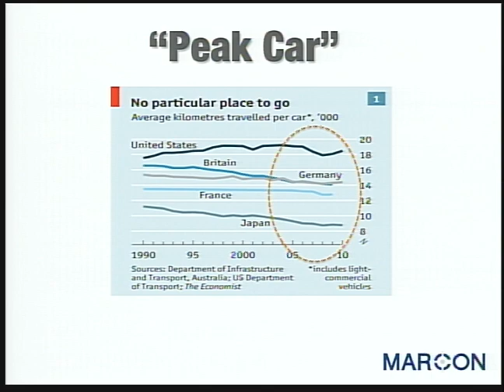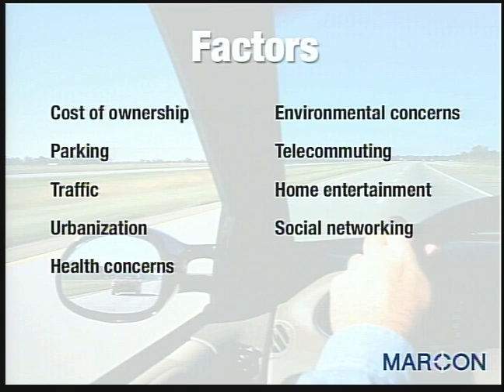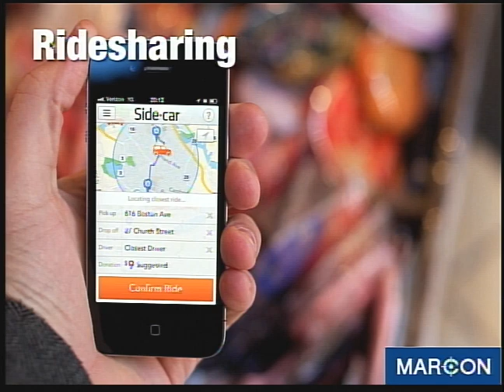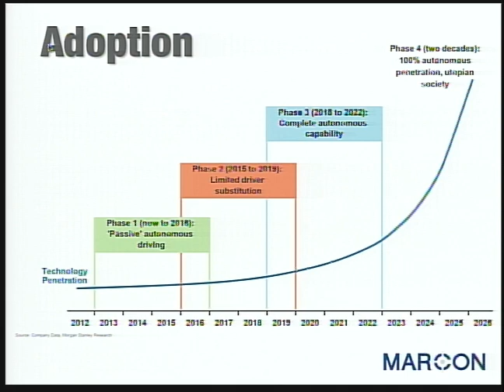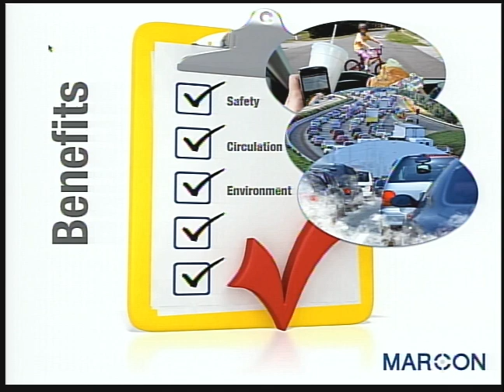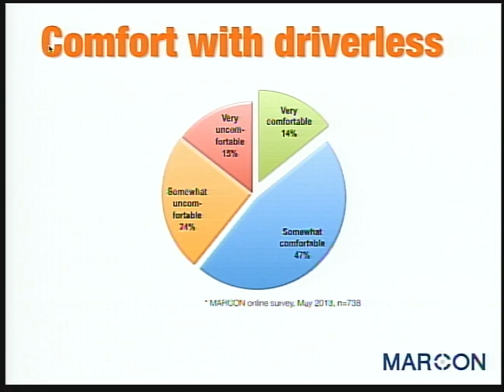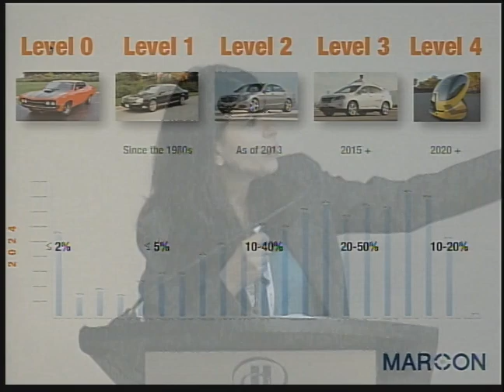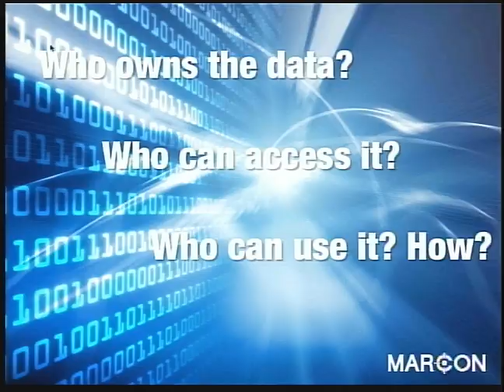Tomorrow's Mobility Landscape: From Car and Ride Sharing to Autonomous Vehicles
Speaker: Catherine Kargas

We are witnessing a convergence of changing consumer behaviours and socio-demographics, new business models and technologies that will have a profound impact on our mobility landscape.

Portrait de la mobilité de demain : de l'autopartage et le covoiturage aux véhicules autonomes

Nous assistons actuellement à la convergence des changements d'habitudes des consommateurs et des données sociodémographiques, de modèles de gestion et de technologies qui bouleverseront profondément le paysage actuel de la mobilité.